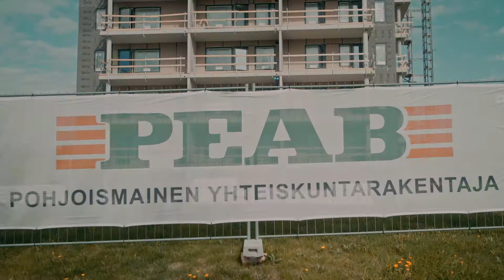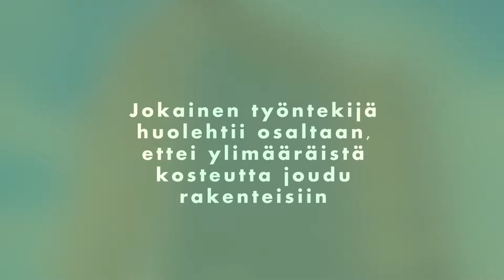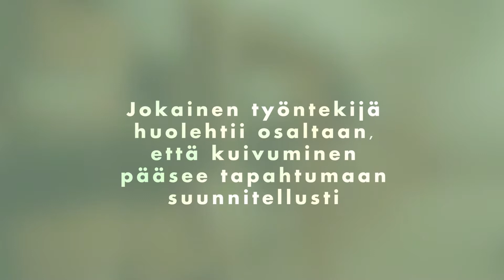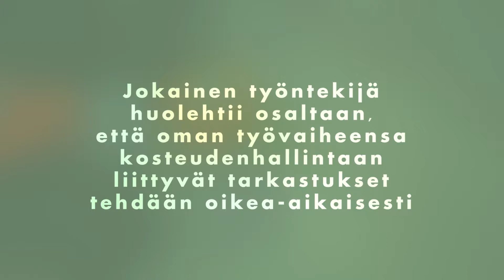Perehdytysvideo kosteudenhallintaan rakennusalalla - case Peab Oy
Baana-hankkeen toteuttama perehdytysvideo kosteudenhallintaan rakennusalalla.

Baana – verkostomainen rekrytointimalli maahanmuuttajien työllistymiseen on kolmivuotinen ESR-hanke, jonka päätavoitteena on purkaa työllistymisen esteitä ja luoda maahanmuuttajille konkreettisia väyliä työelämään ja yrittäjyyteen.